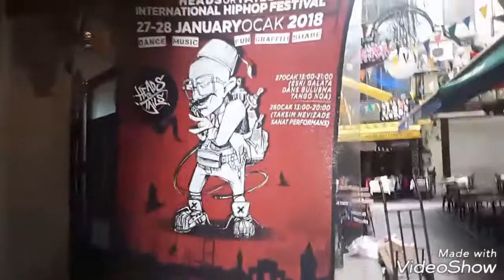HEAD OR TAİLS BREAKDANCE ŞAMPİYONA 1.BÖLÜM(İSTANBUL)28.şubat.2018